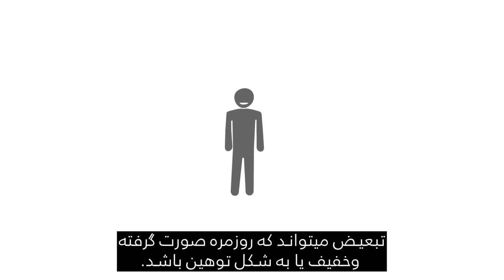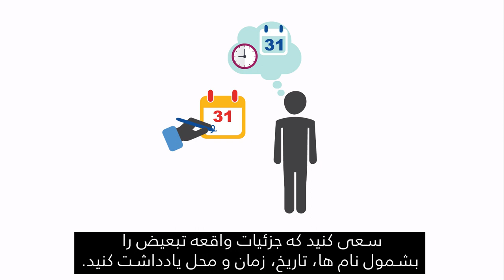Canadian Orientation Abroad (COA) O-Canada Video 4_ دری/Dari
Canadian Orientation Abroad (COA) O-Canada Video 4_ دری/Dari برنامه معرفی گسترده کانادا (COA)

O-Canada ویدیو 4 - بخش 1: مبارزه علیه تبعیض (دری/Dari)
O-Canada Video 4 – Unit 1 Challenging Discrimination (دری /Dari)